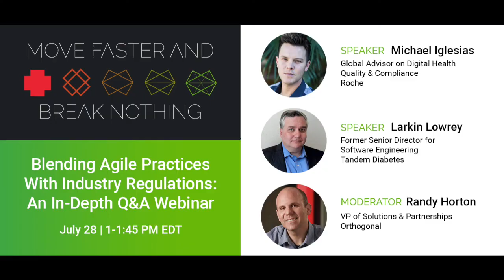Webinar: Blending Agile Practices With Industry Regulations | Orthogonal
This video is a recording of a live webinar organized by Orthogonal that took place on July 28nd, 2022. This event featured two industry experts answering audience questions on blending Agile processes with SaMD development. They were joined by Bernhard Kappe, Orthogonal CEO and founder.

Orthogonal is hosting a series of events and conversations to mark the 10th anniversary of TIR:45 2012, Guidance On The Use Of AGILE Practices In The Development Of Medical Device Software. This series aims to share cutting-edge insights that will collectively help us move faster and break nothing in SaMD development.

In this webinar, returning guests Michael Iglesias and Larkin Lowrey joined Orthogonal CEO and Founder Bernhard Kappe to answer audience questions on blending Agile practices with QMS, IEC 62304 and ISO 13485 at a tactical level. All three draw on their decades-long experiences working at leading companies in the MedTech industry to provide detailed answers to complex and thoughtful questions.

Our speakers tackled the benefits of short development cycles, software segregation, testing and documentation automation, formative and summative human factors testing and design controls, among other topics.

Expert speakers on this webinar:

* Michael Iglesias, Global Advisor on Digital Health Quality & Compliance at Roche
* Larkin Lowery, former Senior Director for Software Engineering at Tandem Diabetes Care
* Bernhard Kappe, CEO, Orthogonal

The webinar was moderated by Randy Horton, VP of Solutions & Partnerships, Orthogonal.